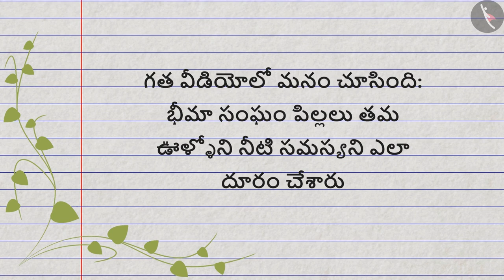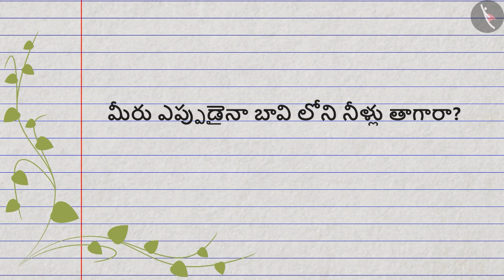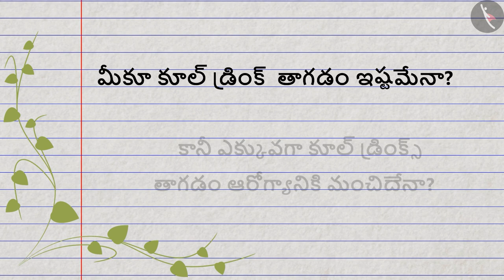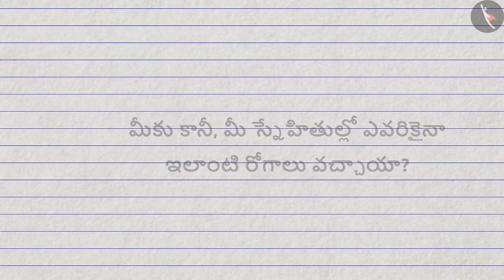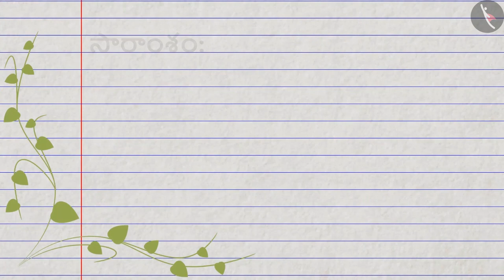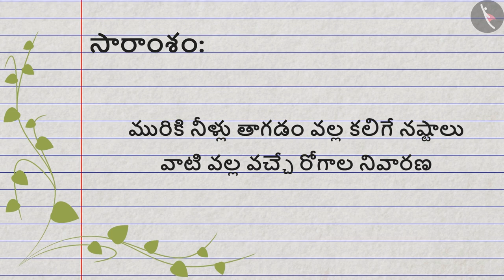నీళ్ళు ఒకచోట ఎక్కువ, ఒకచోట తక్కువ | Part2/2 | Unequal Distribution of Water | Telugu | Class 4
कक्षा 4 | NCERT | నీళ్ళు ఒకచోట ఎక్కువ, ఒకచోట తక్కువ | Part2/2 | Unequal Distribution of Water | Telugu | Class 4 | మన పర్యావరణం

Class 4 | NCERT | Too Much Water Too Little Water | Unequal Distribution of Water | Our Environment

In this video, we will study about Too Much Water Too Little Water.